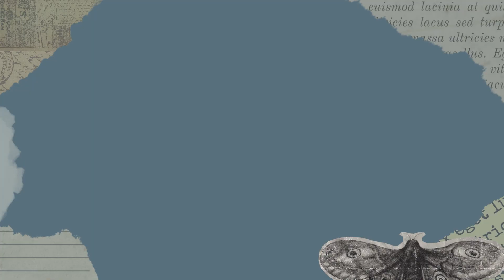Duncan Meets the Boyfriend | Sims in Bloom: Daisy Gen 🌼 | Ep. 4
Duncan puts on his decoration pants and gets the house prepped and ready for a wonderful first Hallows Eve! Juniper has plans for Duncan and Knox to get a little more acquainted with each other over some comfy diner food.

If you want to see the rules/challenge description, make sure you check it out linked

✩ All About LunarGhosties ✩
    🢒 I answer to Brianna/Bri or Lunar
    🢒 My pronouns are she/they
    🢒 I have an infatuation with the moon and outer space
    🢒 You'll always find me playing my favorite cozy games

    🢒 Sims 4 Gallery ID: LunarGhosties